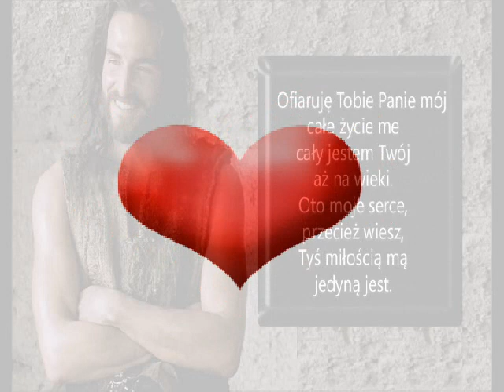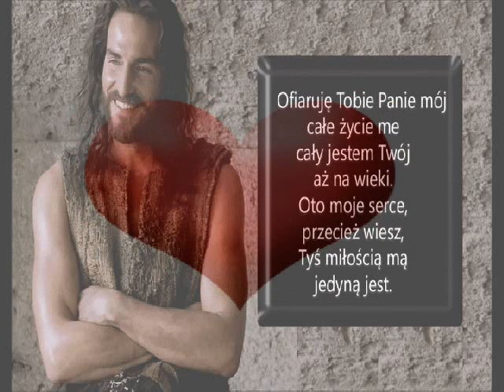Jezus Chrystus Modlitwa Prawdziwa miłość wygra ostatecznie nad całym światem wojnami chorobami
ABC Społecznej Krucjaty Miłości

    Szanuj każdego człowieka, bo Chrystus w nim żyje. Bądź wrażliwy na drugiego człowieka, twojego brata (siostrę).
    Myśl dobrze o wszystkich – nie myśl źle o nikim. Staraj się nawet w najgorszym znaleźć coś dobrego.
    Mów zawsze życzliwie o drugich – nie mów źle o bliźnich. Napraw krzywdę wyrządzoną słowem. Nie czyń rozdźwięku między ludźmi.
    Rozmawiaj z każdym językiem miłości. Nie podnoś głosu. Nie przeklinaj. Nie rób przykrości. Nie wyciskaj łez. Uspokajaj i okazuj dobroć.
    Przebaczaj wszystko wszystkim. Nie chowaj w sercu urazy. Zawsze pierwszy wyciągnij rękę do zgody.
    Działaj zawsze na korzyść bliźniego. Czyń dobrze każdemu, jakbyś pragnął, aby tobie tak czyniono. Nie myśl o tym, co tobie jest kto winien, ale co Ty jesteś winien innym.
    Czynnie współczuj w cierpieniu. Chętnie spiesz z pociechą, radą, pomocą, sercem.
    Pracuj rzetelnie, bo z owoców twej pracy korzystają inni, jak Ty korzystasz z pracy drugich.
    Włącz się w społeczną pomoc bliźnim. Otwórz się ku ubogim i chorym. Użyczaj ze swego. Staraj się dostrzec potrzebujących wokół siebie.
    Módl się za wszystkich, nawet za nieprzyjaciół.